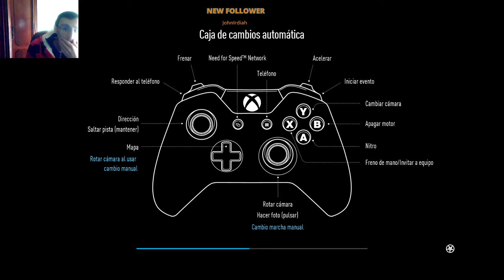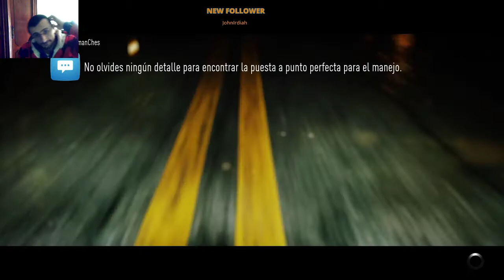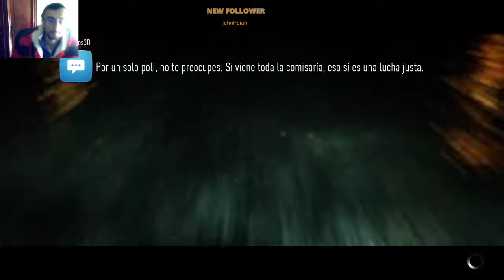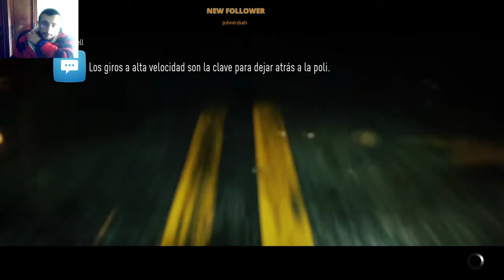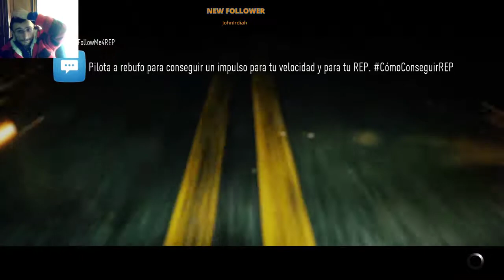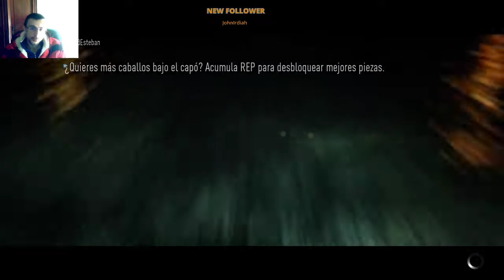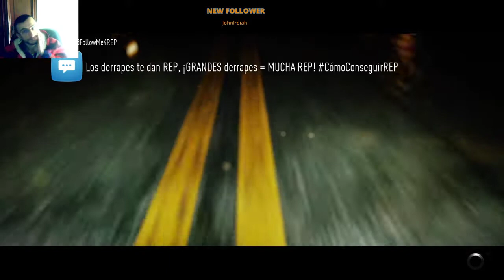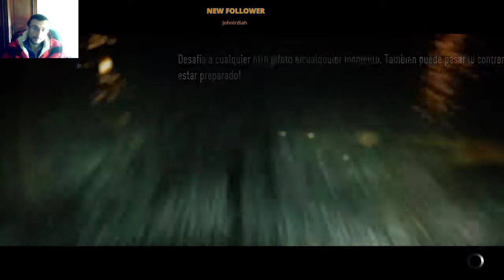Need for Speed [1]